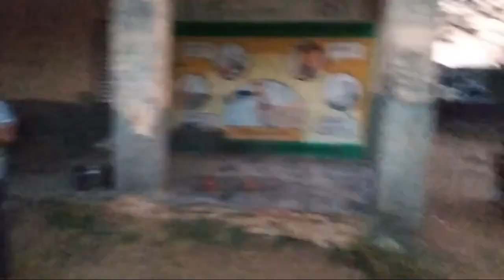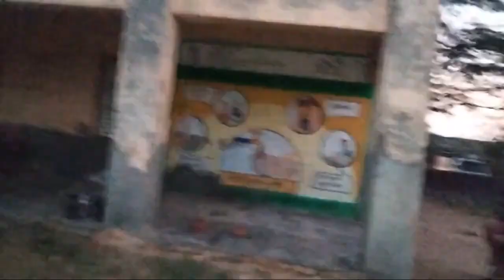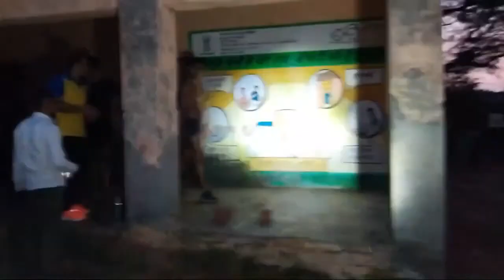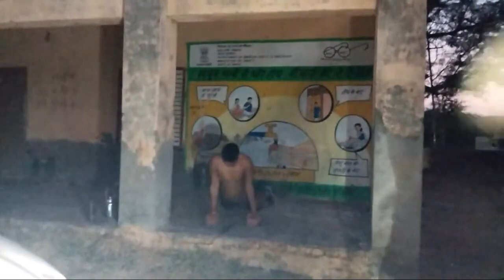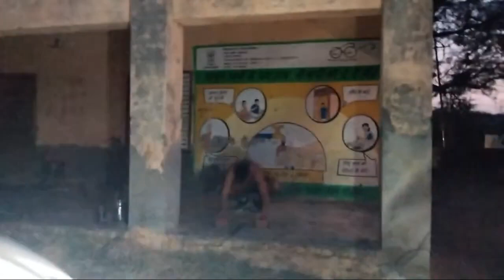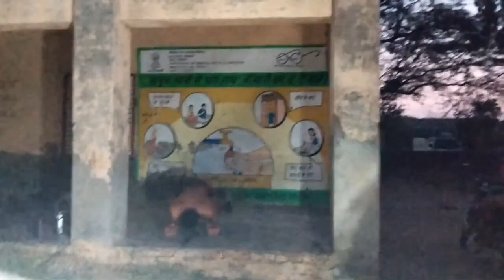जानिए कैसे लगाये 4500 स्पास्टे ललित पहलवान kheri Damkan वाले ने @ankitbayanpuriya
song, haryanvi song jukebox, top haryanvi songs, motivation songs 2023, new haryanvi song by akshay shokeen, ankit baiyanpuria new song, ankit baiyanpuria song, ankit baiyanpuria latest song, ankit baiyanpuria video,